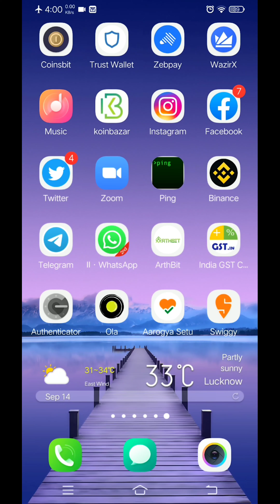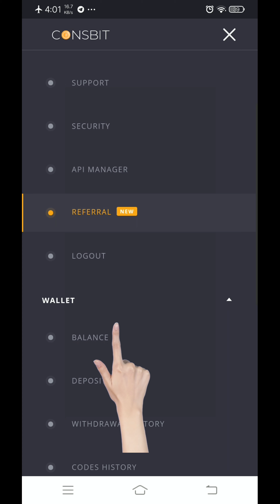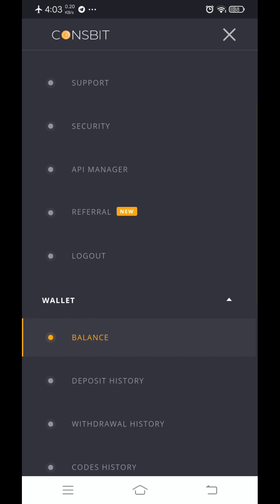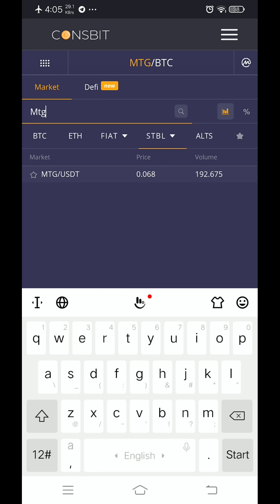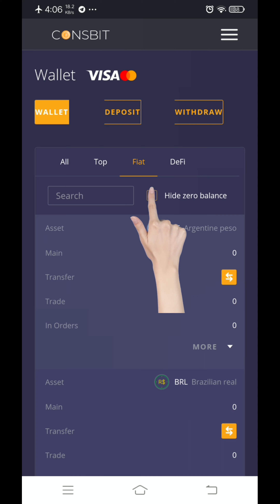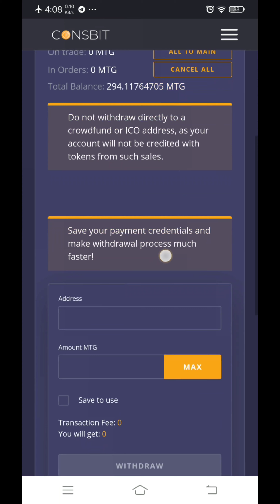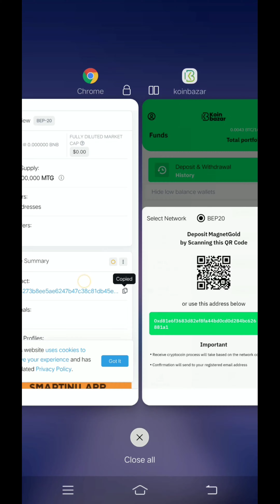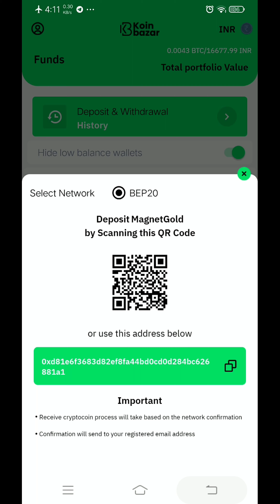How to purchase MTG from Coinsbit & transfer in other Wallet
MTG - A New Revolution in Crypto World !

MTG Trading has been going on 6 renowned Cryptocurrency Exchanges -
1. Arthbit
2. Coinsbit
3. Koinbazar
4. PancakeSwap (by Trust Wallet)
5. Bitica.Exhchange
6. Vindax